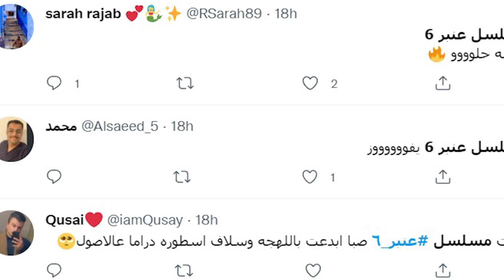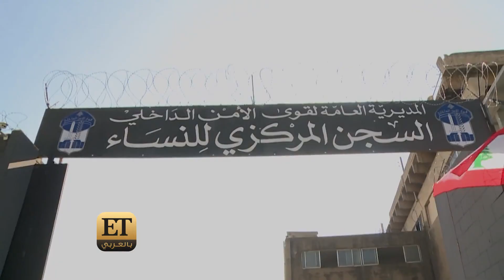🔴 ET بالعربي يكشف حصرياً تفاصيل إصابة سلاف فواخرجي في عنبر 6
🔴 منذ بدء عرض مسلسل عنبر 6 على شاهد، وهو متصدر لحديث الناس على السوشيال ميديا .
و المسلسل من بطولة سلاف فواخرجي، صبا مبارك ، فاطمة الصفي ، آيتن عامر وغيرهم الكثير من النجوم العرب. كما يخرجه علي العلي وهو من إنتاج EAGLE FILMS.
وET بالعربي رافقهم  في كواليس آخر يوم ليشاركوا التفاصيل والصعوبات التي واجهها أبطال العمل ويكشف لكم لأول مرة عن حادث خطير تعرضت له سلاف بالتصوير هدد قدرتها على النظر!